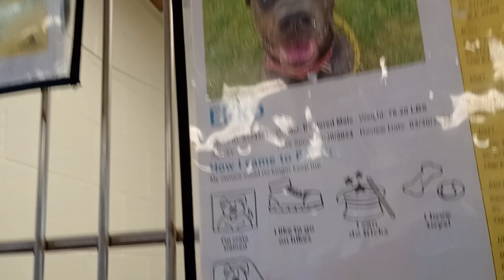Ekko 5y A774381 separate &fed Billy G 1y A833476 kennel 207 Harrys Haven PACC shelter began rough107